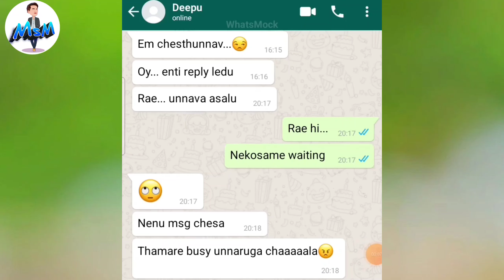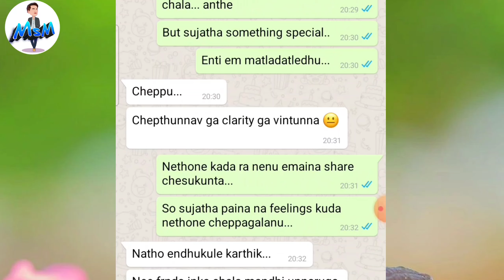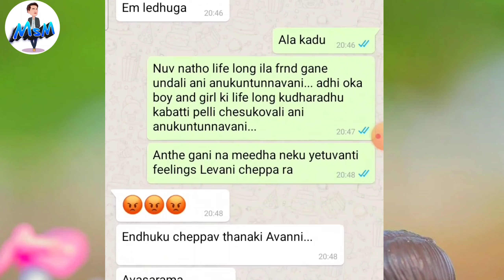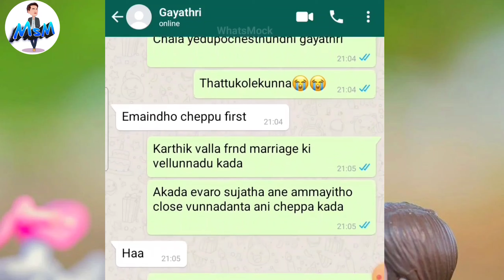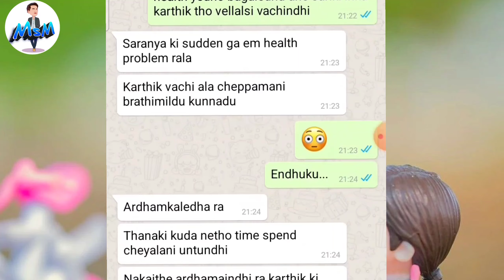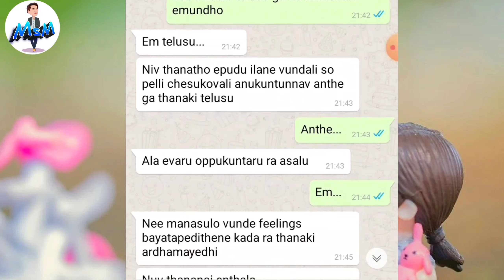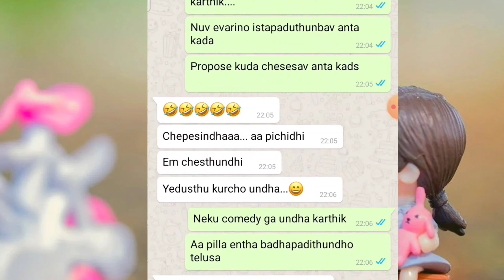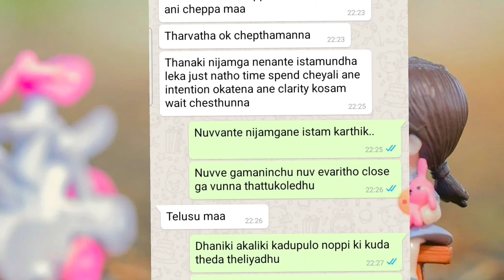I Love Deepika adhi naa Bujji Kukkapilla🐕 | Lovers whatsapp chatting | crazy_girlfriend - 9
telugu love whatsapp chat, whatsapp chatting telugu, telugu whatsapp chat, ే్whatsappchat telugu, telugu whatsapp love stories, love whatsapp chat telugu,
trending love whatsapp chat, telugu trending love whatsapp chat, telugu love chat about marrige

Hastags :- crazy_girlfriend chatting_stories whatsappchat mrsilentmahesh #

Your Queries Covered :- (Ignore)

text lovers
text lovers senior junior
text lovers chatting with voice
text lovers with voice
Telugu chatting videos
Telugu chats
Lovers Chats
Chats in telugu
Bf gf chatting
Lovers Chatting
Lovers cute Chatting
Bf gf Emotional chats
Chatting Videos
Whatsapp chat
Funny chatting